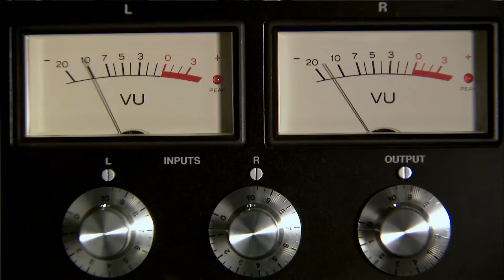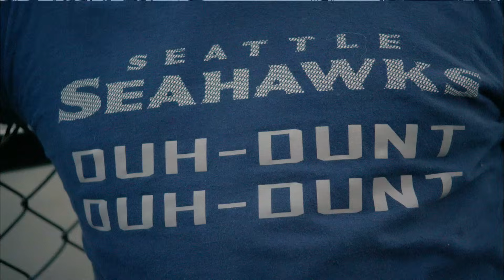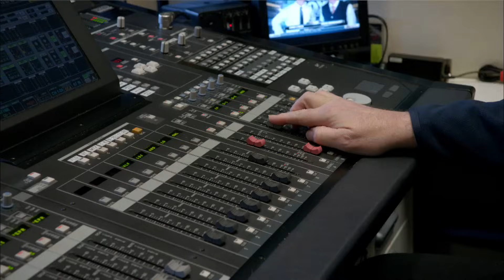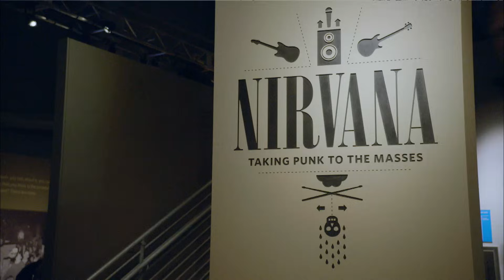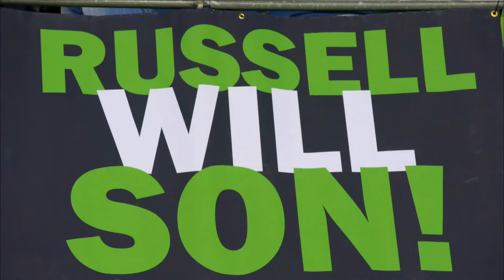The Seattle Seahawks’ Russell Wilson Collides with Phish | NFL Films Presents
The Seattle Seahawks’ Russell Wilson Collides with Phish